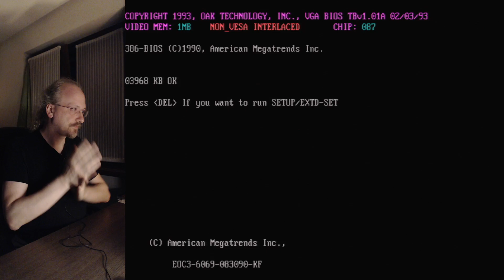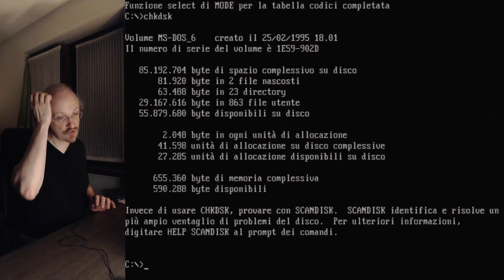Autunno col 386 - Operation wolf (MS-DOS, VGA)